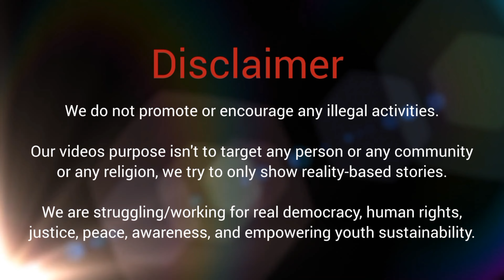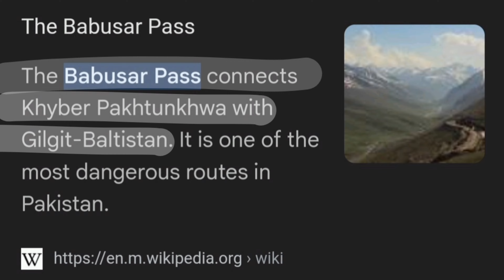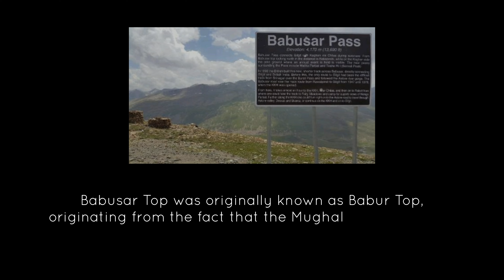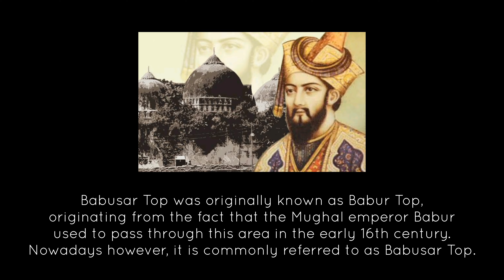Babusar Top Babusar Pass | Most Dangerous Route Mountainous Slopes | Northern Pakistan | Sarim Noor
Babusar Top & Babusar Pass OR Babur | Most Dangerous Route of Pakistan | Most Dangerous Mountainous Slopes in the World | Sarim Noor

SPECIALLY THANKS 😊

Edited by: SM CREATIVE NETWORK
Produced by: ORS PRODUCTIONS

Musician: Jeff Kaale

The Babusar Pass connects Khyber Pakhtunkhwa with Gilgit-Baltistan.

It is one of the most dangerous routes in Pakistan. Every year, some deaths happen here due to the mountainous slopes, which are among the most dangerous in the world. The most common reason for death is the brake failure of cars due to inexperience.

Babusar Top was originally known as Babur Top, originating from the fact that the Mughal emperor Babur used to pass through this area in the early 16th century. Nowadays however, it is commonly referred to as Babusar Top.

Babusar Top,
Babusar Pass,
Babusar weather, Babusar top updates, Babusar pass open, Babusar top close,
babur top, originating name Babusar,
Babusar Drone View,
Babusar Complete History and Details,
Mughal emperor Babur,
Babusar top old name babur,
Most Dangerous Route,
Pakistan's Dangerous road,
Most Dangerous Mountainous Slopes in the World, nanga parbat View from Babusar,
Sarim Noor, ors vlog, sarim-noor, sarimnoor
Gilgit Baltistan Trip,